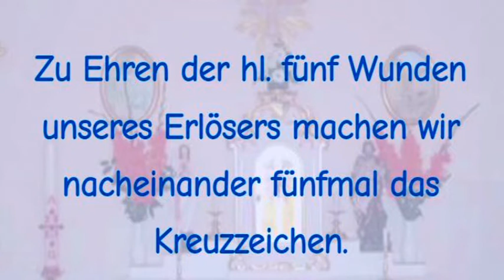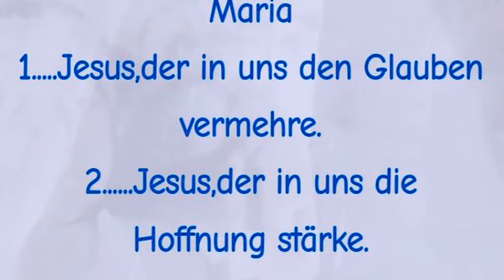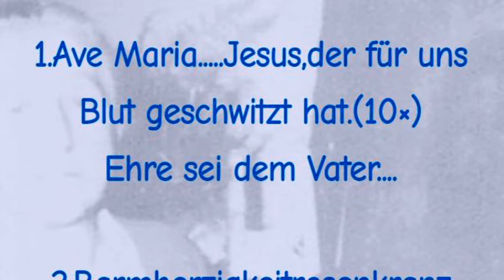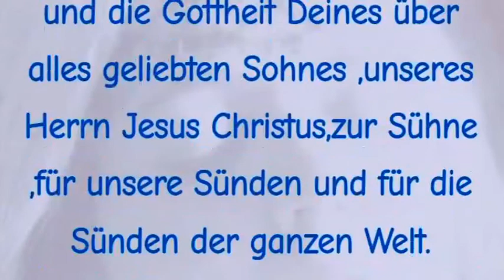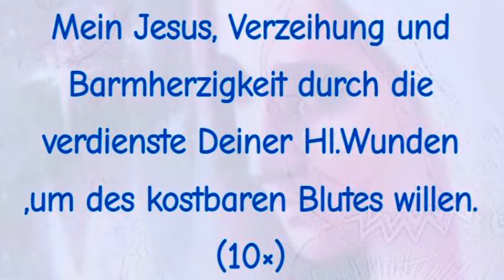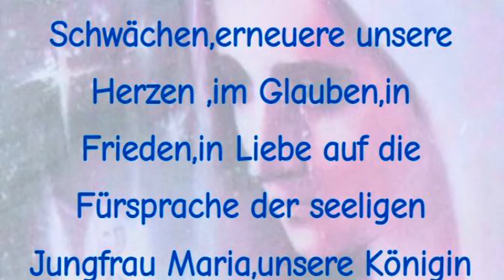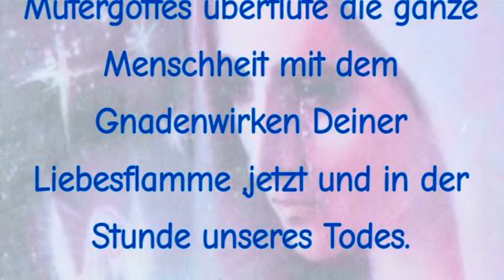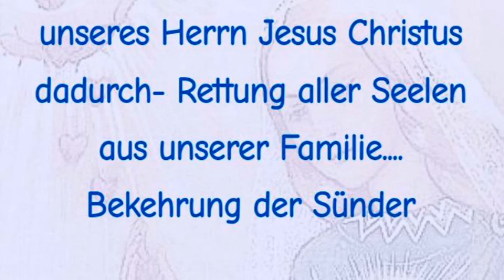Sühnerosenkranz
GESCHICHTE:

Am 1. April 2009 wurde während eines Gebetskurses in Sopron die folgende Botschaft vom Herrn Jesus empfangen:

Dringende Verbreitung an alle Sühnekinder!!!
Ziel:Bekehrung der armen Sünder!!!

Zu Ehren der hl. fünf Wunden unseres Erlösers machen wir nacheinander fünfmal das Kreuzzeichen.

Kreuz:Apostolisches Glaubensbekenntnis

Auf den großen Perlen:Das Gebet des Herrn
Vater unser im Himmel...

Auf den drei kleinen Perlen:Ave Maria
1. Jesus,der in uns den Glauben vermehre.
2. Jesus,der in uns die Hoffnung stärke.
3. Jesus,der in uns die Liebe entzünde.

1.Ave Maria. Jesus,der für uns Blut geschwitzt hat.(10×)

2.Barmherzigkeitrosenkranz
Ewiger Vater,ich opfere Dir auf den Leib und das Blut,die Seele und die Gottheit Deines über alles geliebten Sohnes ,unseres Herrn Jesus Christus,zur Sühne ,für unsere Sünden und für die Sünden der ganzen Welt.
Auf den kleinen Perlen
Durch sein schmerzhaftes Leiden,habe Erbarmen mit uns und mit der ganzen Welt.(10×)

3.Wundenrosenkranz
Ewiger Vater,durch das schmerzvolle und Unbefleckte Herz Mariens opfern wir das kostbare Blut und die Wunden unseres Herrn Jesus Christus auf,um die Wunden unserer Seele zu heilen.
Mein Jesus, Verzeihung und Barmherzigkeit durch die verdienste Deiner Hl.Wunden ,um des kostbaren Blutes willen.(10×)

4.Rosenkranz der Befreiung
Wenn Jesus uns frei macht,dann werden wir wirklich frei.
Jesus erbarme Dich unser!
Jesus heile uns!
Jesus rette uns!

5.Rosenkranz der Einheit
"Bleibt in meiner Liebe!"Joh 15 9-12.
Mein himmlischer Vater,durch deinen Sohn Jesus Christus,durch unseren König der Barmherzigkeit sende uns Deinen Hl.Geist ,öffne unser Herz in deiner großen Barmherzigkeit,verzeihe uns unsere Sünden,heile unsere Schwächen,erneuere unsere Herzen ,im Glauben,in Frieden,in Liebe auf die Fürsprache der seeligen Jungfrau Maria,unsere Königin der Barmherzigkeit,um in Dir und mit Dir EINS zu bleiben.

In deiner großen Barmherzigkeit verzeihe uns unsere Sünden,heile unsere Schwächen,erneuere unsere Herzen,um in Dir EINS zu sein.(10×)

6.Liebesflamme Rosenkranz
Auf den großen Perlen(Herzen)
Schmerzvolles und Unbeflecktes Herz Mariens ,bitte für uns die wir unsere Zuflucht zu Dir nehmen!
Auf den kleinen Perlen(Herzen)
Mutter rette uns ,durch die Liebesflamme Deines Unbefleckten Herzens(10×)

Mutergottes überflute die ganze Menschheit mit dem Gnadenwirken Deiner Liebesflamme ,jetzt und in der Stunde unseres Todes.
Amen

7.Tränenrosenkranz

O Jesus,schaue auf die Tränen jener die Dich auf Erden am meisten geliebt und Dich am innigsten liebt im Himmel.
O Jesus,erhöre unsere Bitten,um derTränen Deiner heiligsten Mutter willen.(10×)

Gebet zum Schluss
Höre Israel!
Unser Herr und Gott ist der"einzige"Gott.
Unser Herr Jesus Christus erhöre unser Gebet.
Wir bitten Dich,hilf der ganzen Welt Dich zu erkennen,zu ehren und zu lieben.
Jungfrau Maria,unsere Königin der Barmherzigkeit,steh uns bei,bitte für uns Sünder!
Ihr ,alle Heilige,besonders ihr Heilige unserer Heimat,alle Engel ,steht uns bei,bittet für uns !
Hl.Erzengel Michael kämpfe für uns!
Gnadenreiches Jesulein "Klein"-König der Hl.Liebe erbarme Dich unser.
Amen

Worte für die Sühnekinder

-viele Gnaden werden gegeben
-Sühnerosenkranz für das Hl.Herz Jesu
-Seelenrettung
1.aus der Dunkelheit
2.aus dem Fegefeuer
-für Sieg der Hl.Liebe
-hilft in der Liebe in den Herzen Jesu und Mariens zu bleiben
-betet und opfert täglich 2.Barmherzigkeitrosenkranz für die Sterbenden. Versprechung unseres Herrn Jesus Christus dadurch- Rettung aller Seelen aus unserer Familie.
Bekehrung der Sünder